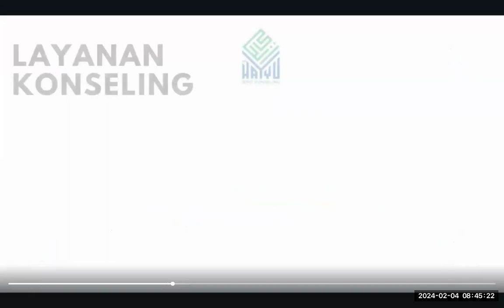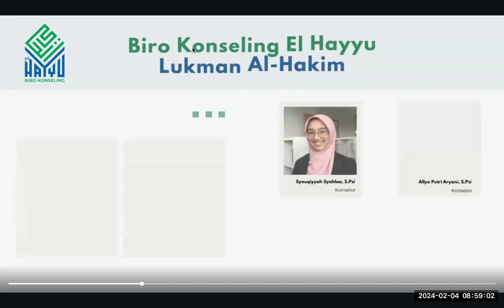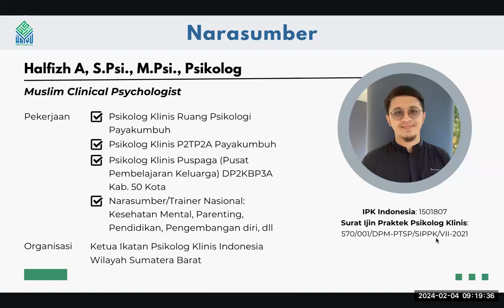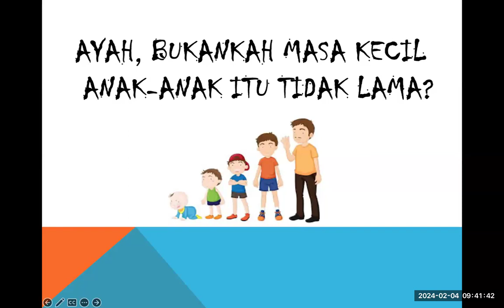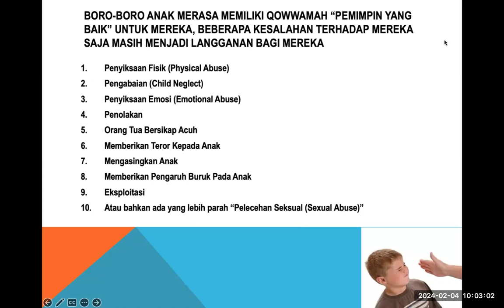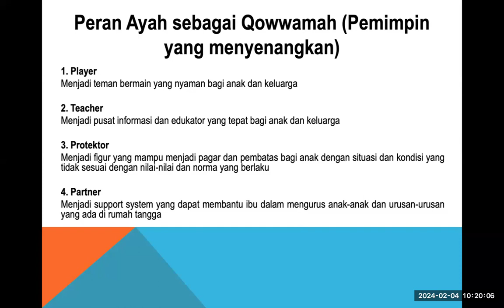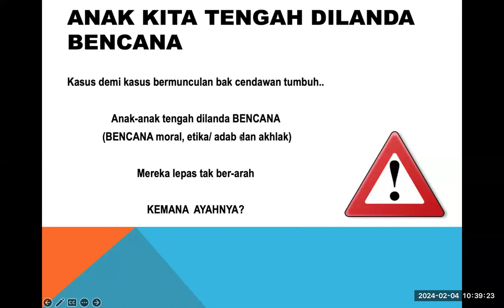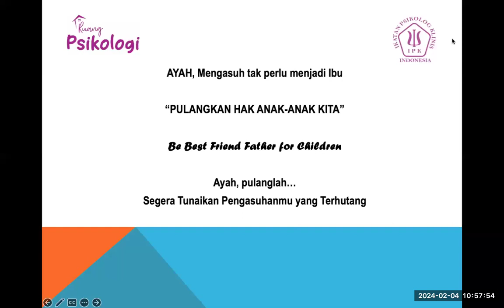*FATHERLESS**Hilangnya Peran Qowwamah Ayah di dalam Rumah*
Forum Parenting ini diselenggarakan oleh:
Biro Konseling El Hayyu

_Fatherless_ atau _father absence_ adalah istilah yang digunakan saat tidak adanya peran atau figure ayah dalam pola asuh anak. Selain kehadiran fisik, anak juga membutuhkan kehadiran psikologis dari seorang ayah. Apa dampak dan pengaruh _fatherless_ terhadap perkembangan anak?

🗣 *Narasumber:*
Halfiz A, S.Psi., M.Psi., Psikolog
(Psikolog Klinis)

👥 *Moderator:*
Ust. Nurul Ichwan
(Pengajar Sekolah Al Qur'an Isyrkariman Cikarang)